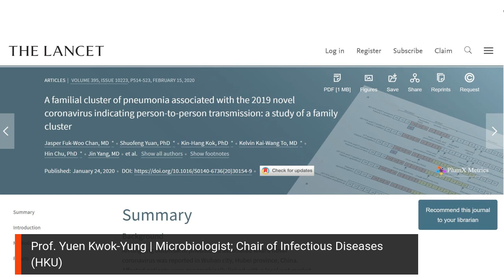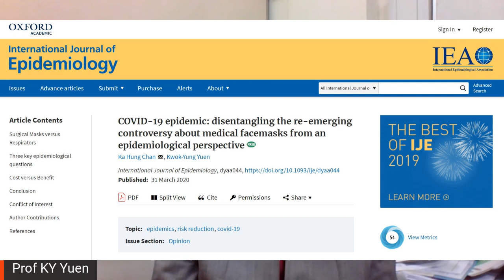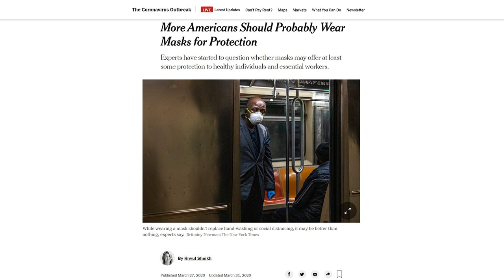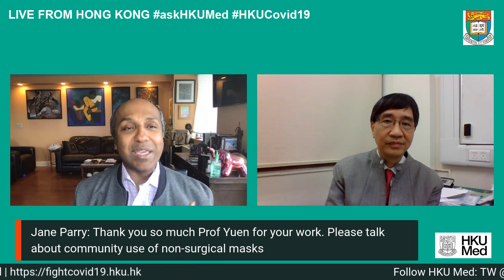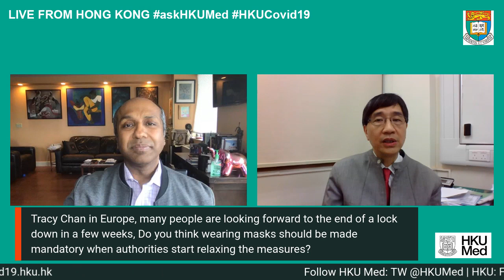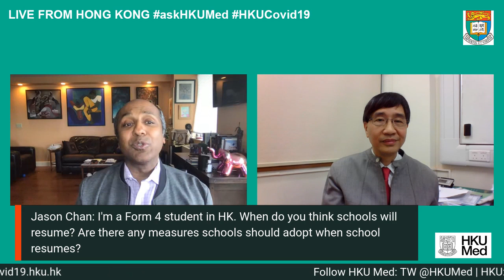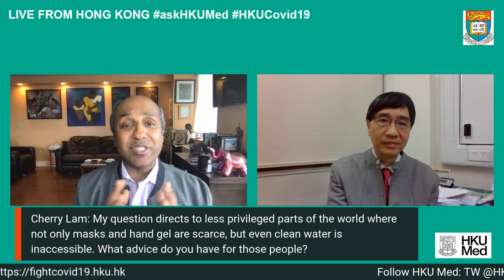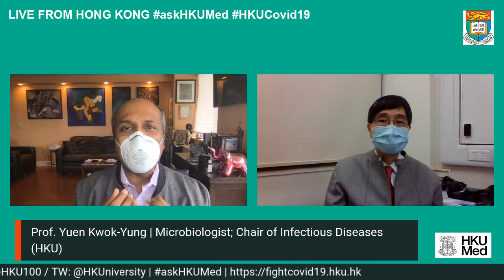askHKUMed w/ Prof Yuen Kwok-yung & Prof @sree discussing masks and other lessons from Asia COVID-19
In response to the COVID19 outbreak, governments have imposed lockdown across the globe. What are the role of masks and other measures in containing and mitigating the pandemic? And what are the prospects of a vaccine for the virus?

Prof. Yuen Kwok-yung, Microbiologist, Henry Fok Professor in Infectious Diseases, Chair Professor of Infectious Diseases shares his insights on “Masks and other lessons from Asia” of the COVID-19 pandemic and take your questions from around the world.

Live Q&A was moderated by Sree Sreenivasan from Stony Brook University.